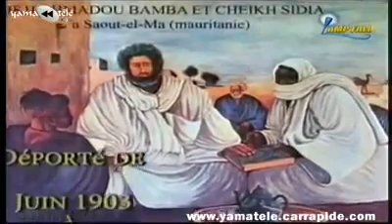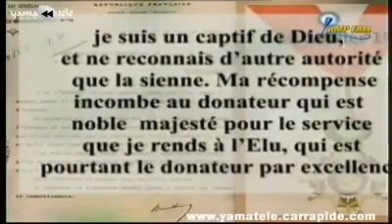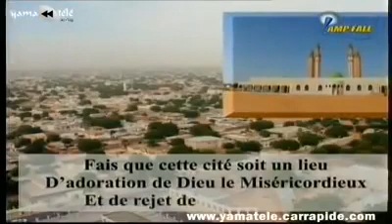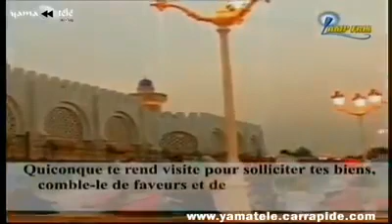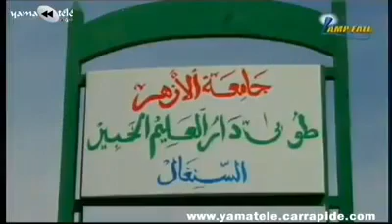La vie du Cheikh Ahmadou Bamba en résumé